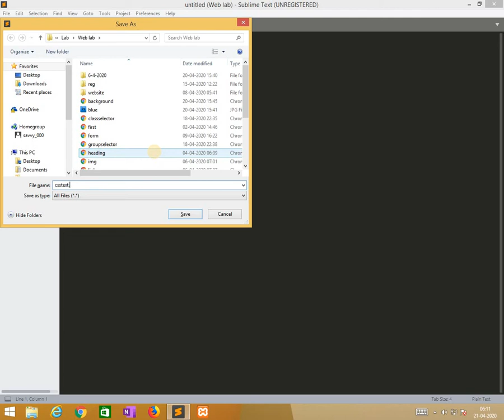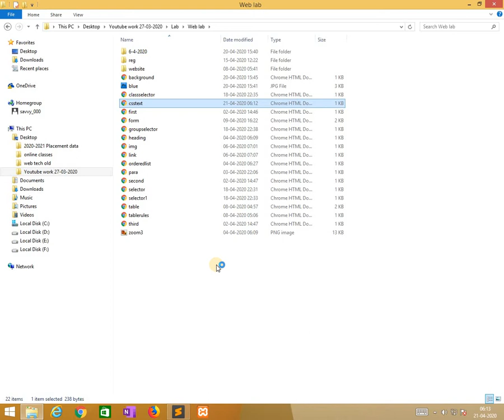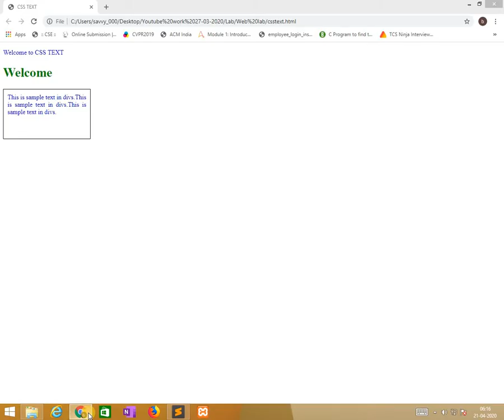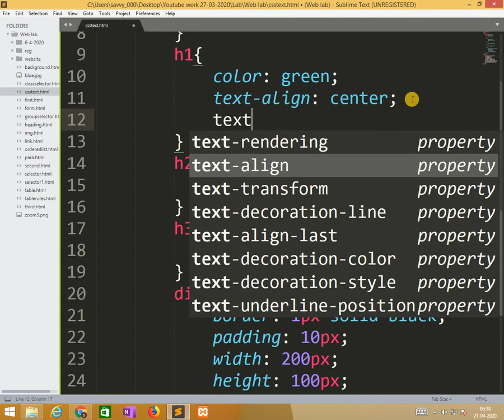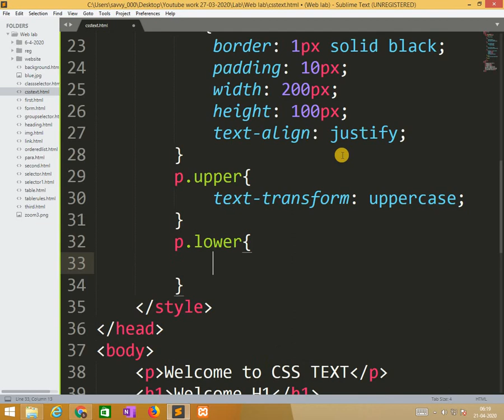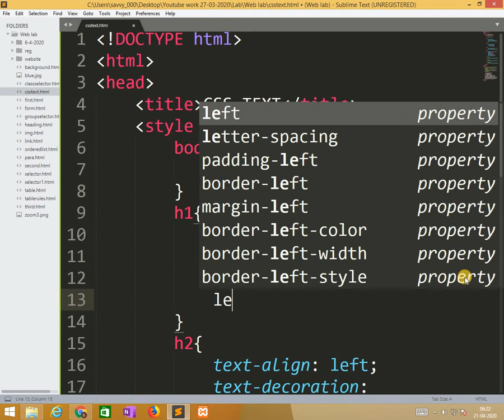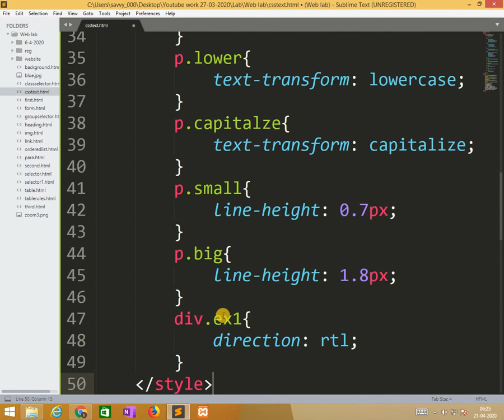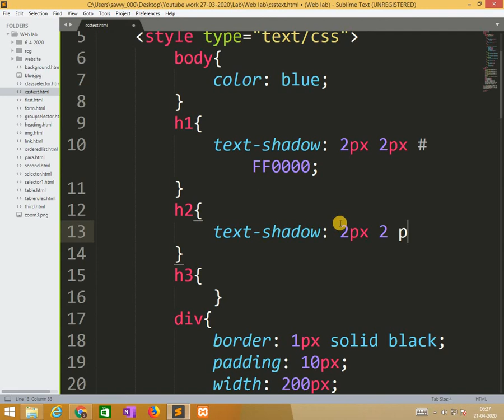[2020]-Web Technologies - CSS TEXT Practice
Web Technologies - CSS TEXT Practice
In this video we discussed about text color, text alignment, text indentation, text direction, text decoration, letter spacing, line spacing, word spacing, text shadow